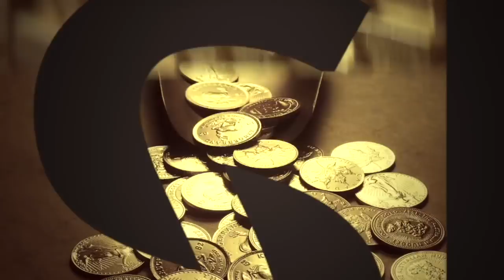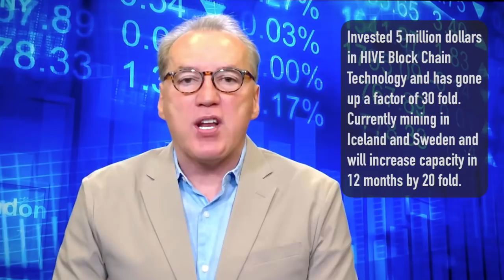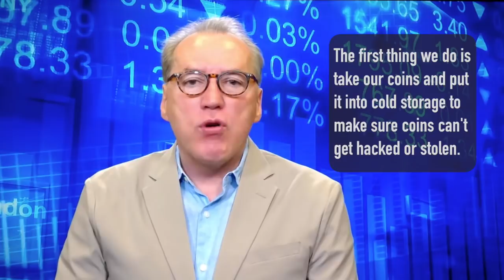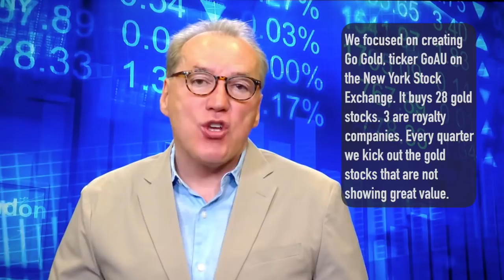Frank Holmes - HIVE Blockchain, Crypto Mining in Iceland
SBTV spoke with Frank Holmes, CEO of US Global Investors and Chairman of HIVE Blockchain Technologies to find out more about HIVE Blockchain and his views on the future of cryptocurrencies.

Discussed in this interview:
03:25 Getting started with HIVE Blockchain.
08:36 HIVE - Public listed crypto mining company.
10:36 Cryptocurrencies that HIVE mines.
12:24 Prominent companies coming into crypto space.
12:52 How HIVE stores cryptocurrencies.
15:14 Choosing between cryptos vs the HIVE stock.
19:00 What's ahead for HIVE Blockchain.
19:23 Investing with volatility.
20:54 The state with cryptocurrencies right now.
23:09 Blockchain will revolutionize banking.
25:45 Blockchain tech to reduce the cost of money transfers.
27:46 Gold-backed cryptocurrencies.